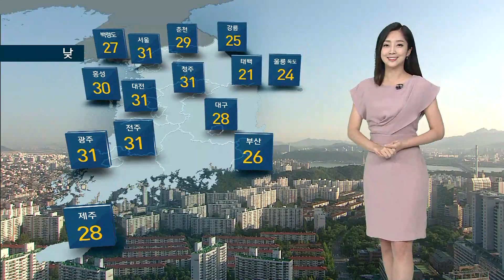[날씨] 활동하기 좋아요!…남해·제주는 내일까지 비 / SBS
오늘(1일)은 중부와 남부의 하늘 표정이 다릅니다.
중부지방은 뒷배경으로도 보시는 것처럼 하늘이 맑게 개있는데요, 남부지방은 하늘에 구름이 많습니다.